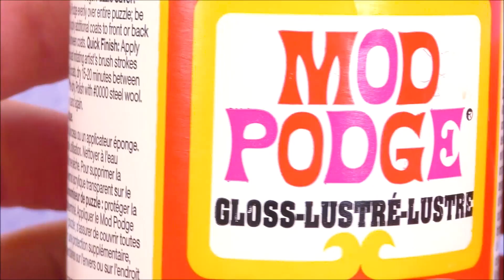12 DIY Barbie Hacks: miniature makeup, doll phone, boots, and more!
A DIY tutorial of how to make 12 miniature DIY accessories, such as miniature boots, a laptop, miniature makeup, miniature shampoo, and more!

Intended for GENERAL AUDIENCES in accordance with Google policies